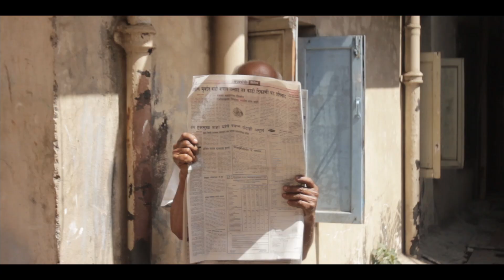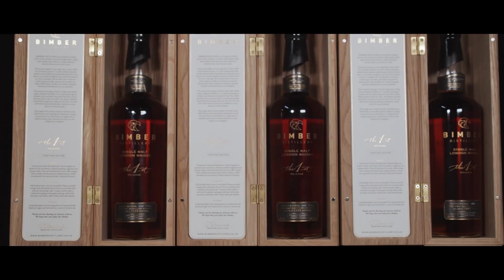City Heroes Reel 2023